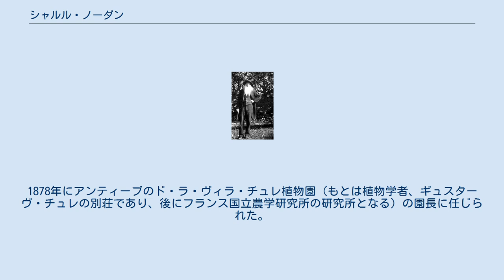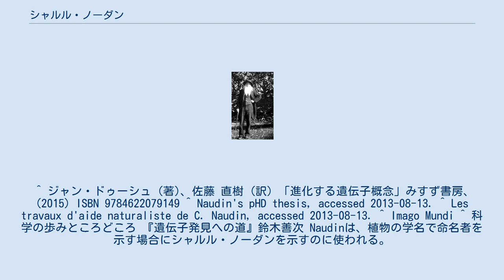シャルル・ノーダン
Charles Naudin シャルル・ノーダン（Charles Victor Naudin、1815年8月14日 – 1899年3月19日）は、フランスの博物学者である。
植物の交雑実験を行い定性的ではあるが、交雑植物の後世代に交雑に用いたもとの種の両方の形質が現れること（いわゆる「分離の法則」）をメンデル以前に考察した論文を公表した。
 ソーヌ＝エ＝ロワール県のオータンに生まれた。
1837年にモンペリエ大学を卒業した。
1839年からパリ自然史博物館で働きながら1842年に博士号を得た 。
シャプタル大学（Collège Chaptal）で動物学を教え始めたが、神経性の病気で顔面が麻痺し、聴覚を失ったため教職をあきらめた。
1854年に自然史博物館の博物学研究職となり、1863年に科学アカデミーの会員に選ばれた。
1869年にコリエールに移り個人の実験農場を開いた。
1878年にアンティーブのド・ラ・ヴィラ・チュレ植物園（もとは植物学者、ギュスターヴ・チュレの別荘であり、後にフランス国立農学研究所の研究所となる）の園長に任じられた。
 著作に"Revue Horticole" (1852)、"Manuel de l'acclimateur" (1888)があり、植物の交配種に関する論文"Mémoire sur les hybrides du règne végétal"は1862年に賞を得た。
遺伝や進化に関する先駆的な知見が評価されている。
 ^ ジャン・ドゥーシュ (著)、佐藤 直樹 (訳) 「進化する遺伝子概念」みすず書房、(2015) ISBN 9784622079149 ^ Naudin's pHD thesis, accessed 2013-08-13. ^ Les travaux d'aide naturaliste de C. Naudin, accessed 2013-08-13. ^ Imago Mundi ^ 科学の歩みところどころ 『遺伝子発見への道』鈴木善次 Naudinは、植物の学名で命名者を示す場合にシャルル・ノーダンを示すのに使われる。